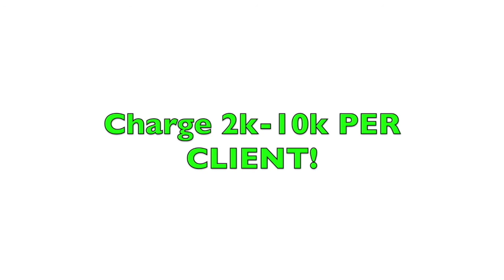How to promote your basketball/soccer/baseball/football training business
How to talk to ANYONE confidently without knowing them yet. This is a SIMPLE strategy to get NEW CLIENTS in your local area for your sports training business

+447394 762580